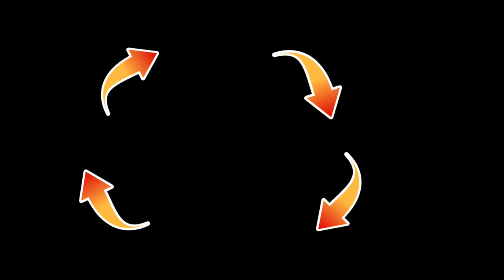5th Spiritual Law of Success | (Deepak Chopra) | Dr. Deepak Kelkar (MD, MBBS)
Dr. Deepak Kelkar (M.D.)
• Psychiatrist
• Hypnotherapist
• Psychotherapist,
• De-addiction Specialist
• Sexologist
Seven Spiritual Laws Of Success is about combining both Eastern and Western philosophy to arrive at a middle ground that's the best of both worlds: calm, patient, confident about the future, yet not attached to outcomes or desperately struggling to get to your destination.
These fundamentals are called the Seven Natural Laws through which everyone and everything is governed.